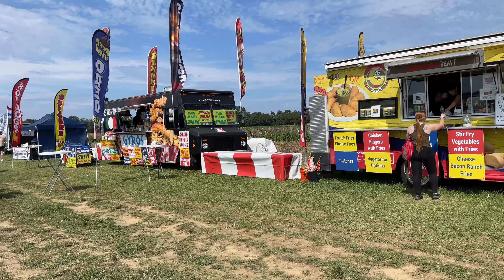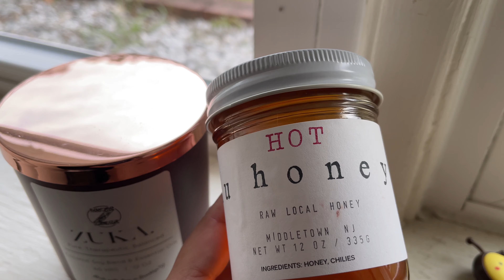VLOG #38 Estuvimos en "Holanda" Un lugar mágico 🌷🌻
Te invito a seguirme en:

Instagram 👉🏻 SaMi Beauty